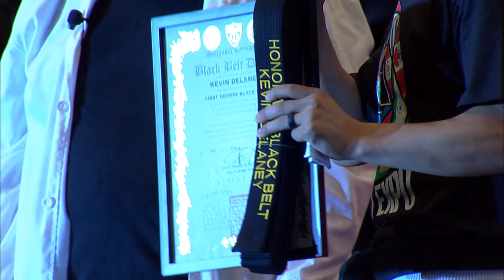Street Science with Kevin Delaney | ATA International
ATA International is the largest taekwondo organization in the world, with over 1,500 independently owned and operated schools and clubs and hundreds of thousands of students. In fact, since inception in 1969, ATA schools and clubs have registered over 1,000,000 students.

We have programs for all ages, include ATA Tigers, Karate for Kids, and Adults. You can enroll in additional programs to help learn self-defense, leaderships skills, weapons, and mastership of songahm taekwondo.